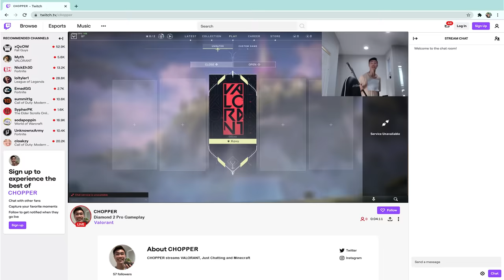The Ranking System when you lose JUST ONE game...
Radiant in Valorant, Global Elite in CSGO, Grand Champ in Rocket League, Masters in League of Legends, Diamond in Rainbow Six Siege, Grandmaster in Overwatch... I'll never reach any of these in my life. But I still believe and I will still try.